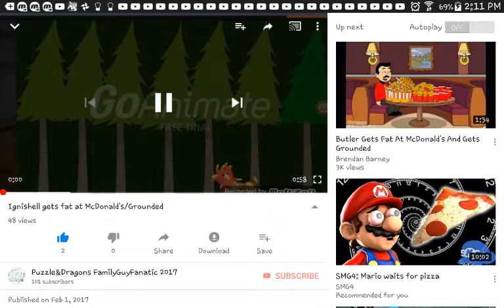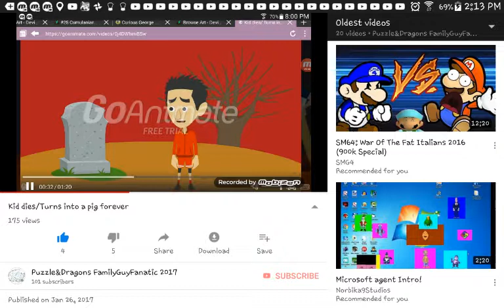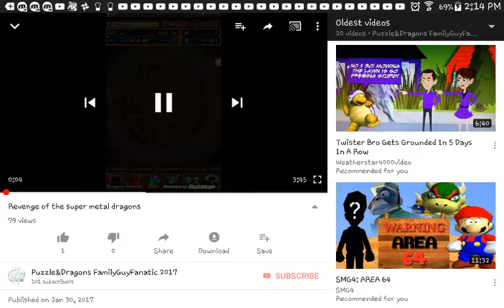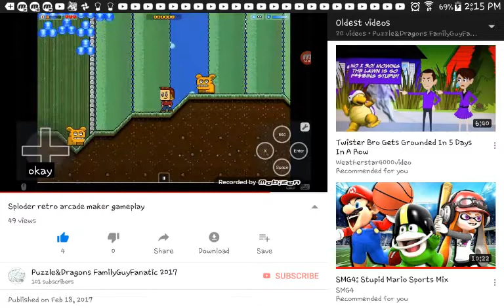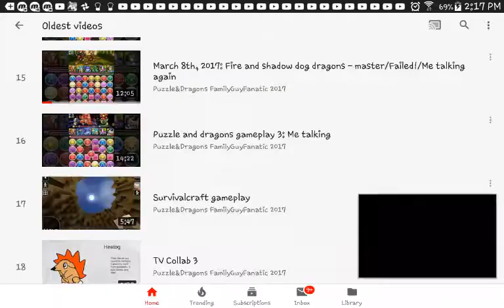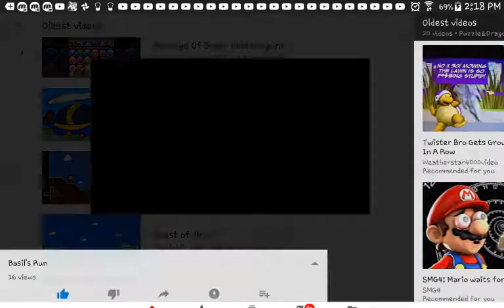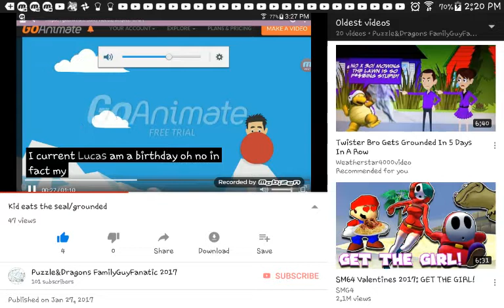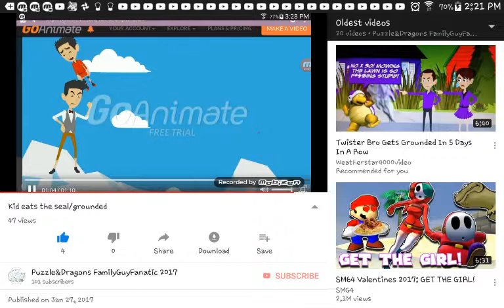8/11/18: Reacting to my old videos from 12 months ago 2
Why do they exist?